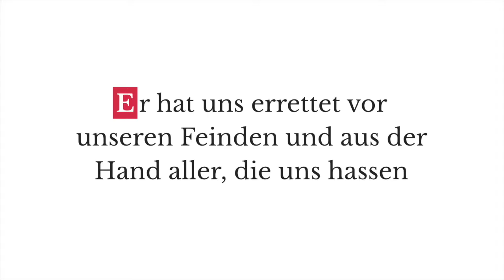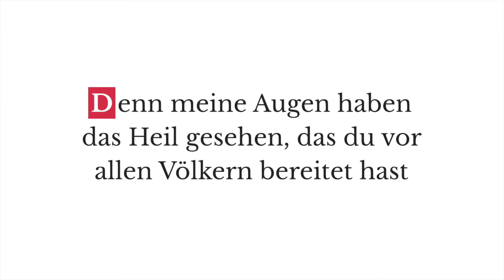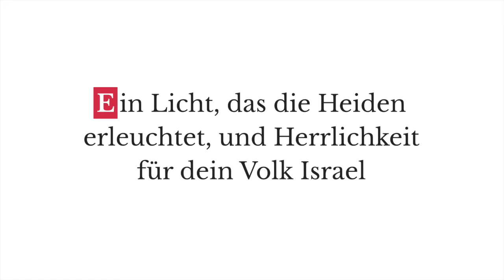Weihnachtliche Lieder - Trailer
Die weihnachtlichen Lieder des Neuen Testamentes.